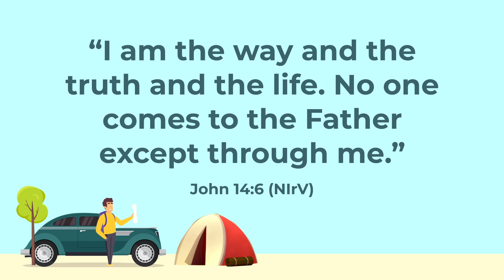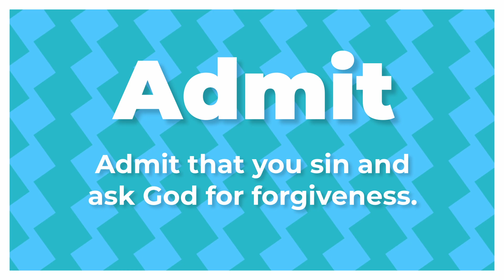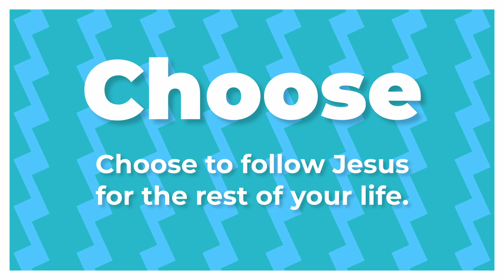Elementary | Riddle Rangers | May 28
This is the Elementary Kids Church Live Video for the Week of May 28, 2023.